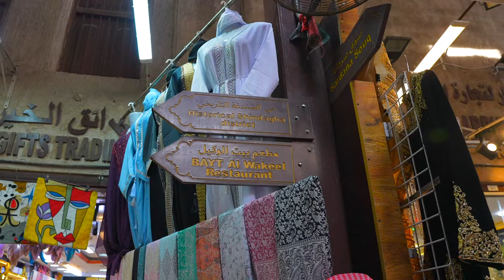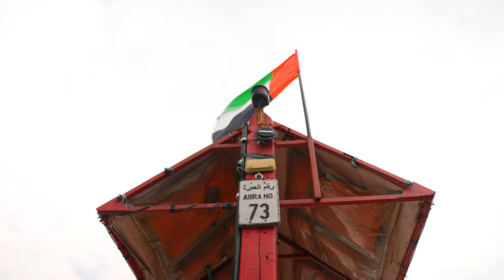Experience DUBAI Like a Local with This Private Abra Tour in Al Seef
Dubai Travel Guide:  Top Things to Do in Dubai

Private Abra Tour in Dubai Al Seef

Explore the top things to do in Dubai with a private abra tour in Dubai Al Seef. Discover the beauty of Al Seef Creekside with this unique and immersive experience!

Dubai Al Seef is one of the must-visit places in Dubai, and if you are already here or planning to visit Dubai soon, you should definitely visit Dubai Al Seef and try Dubai Al Seef Abra ride

 Experience the beauty of Dubai's Al Seef district on a private abra ride. This traditional boat tour will take you through the charming waterways of historic Dubai, with stunning views of the city's iconic architecture. Don't miss out on this unique and relaxing way to explore Dubai's culture and heritage.
Dubai Al Seef Private Abra Ride

Each abra holds about 20 passengers, with 150 boats working the two routes between Deira and Bur Dubai, starting around 6am every day. Every crossing on the now-motorised boats only takes about five minutes.

Simply buy a ticket from the abra driver: a one-way trip across the creek on a traditional abra costs AED1 per person, or AED2 if you opt for the air-conditioned option. You can also hire an abra for a private trip along the creek, at a cost of AED120 per hour – you can arrange this at any abra station without any notice,

Chapters For Specific Parts of The Video:

0:00 Welcome
1:18 Entrance of Abra Station
1:40 Walking on the Pazaar
2:18 Price for abra rides
3:18 Starting Abra Ride
4:24 Bonus tip around the area
6:03 Final Thoughts